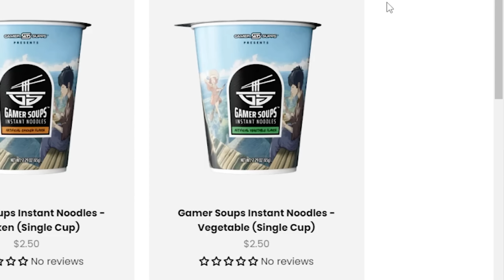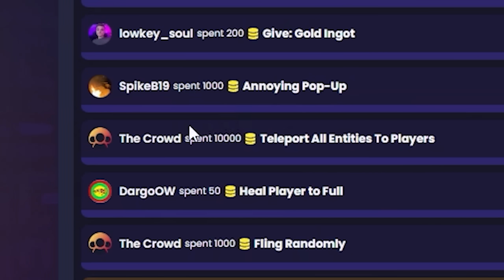MY VIEWERS RUINED MY MINECRAFT SERVER...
Other Channels:
PufferTV:  @puffertv
PufferPlays:  @PufferPlayss

Friends:
no friends